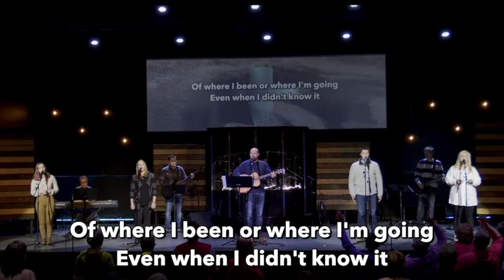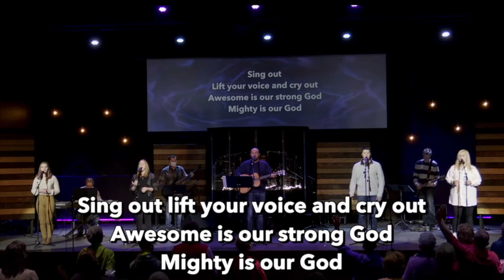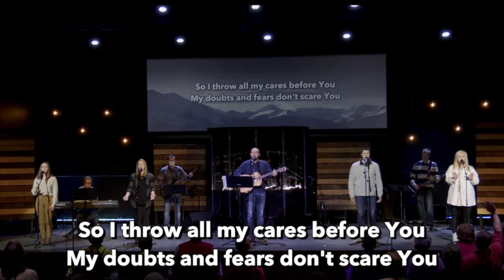April 25, 2021 Sunday Morning Worship Service